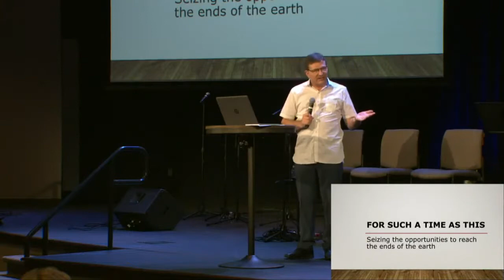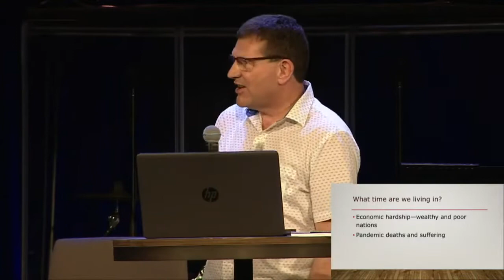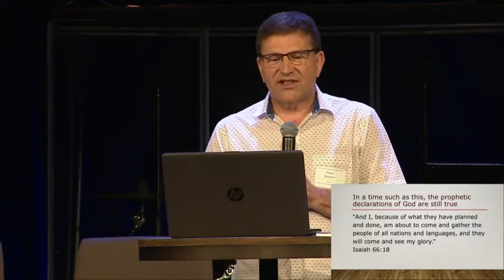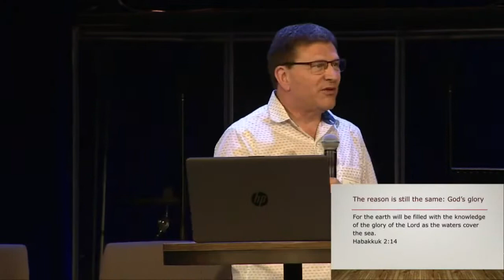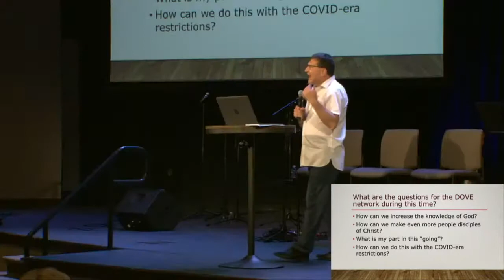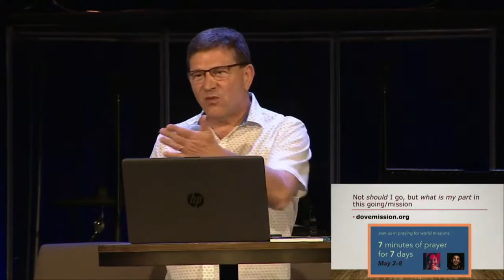2021 International Leadership Conference: Session 2 - DOVE Talks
Hear from Cheree Shenk, Doug Lehman, Nora Taneva, & Peter Bunton.